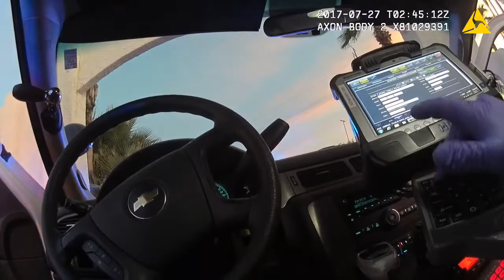Johnny Wheatcroft Glendale Police Tasing Case - Raw Police Video - Viewer Discretion Advised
Johnny Wheatcroft Glendale Police Tasing Case - Raw Police Video - Viewer Discretion Advised. Glendale Arizona police officers tase Johnny Wheatcroft a dozen times (once in the testicles) for failure to produce identification. The Attorneys For Freedom Law Firm has filed a civil lawsuit in this matter.

Become a member of AOR and enjoy the relief provided by an existing attorney‑client relationship, drastically reduced attorney fees, and premium educational content.

Hawaii Office:
1003 Bishop Street, Suite 1260 - Pauahi Tower
Honolulu, Hawaii 96813

Arizona Office:
3185 South Price Road
Chandler, Arizona 85248